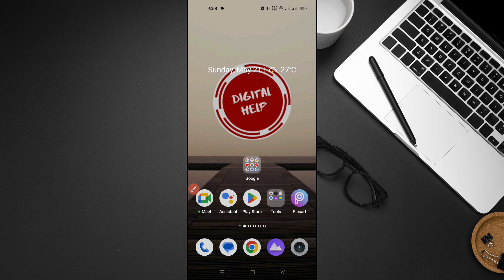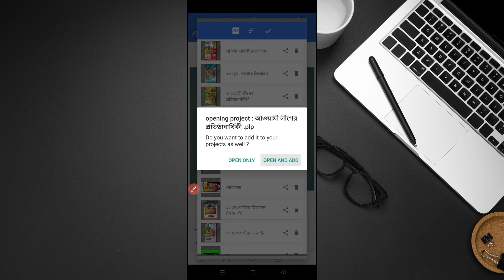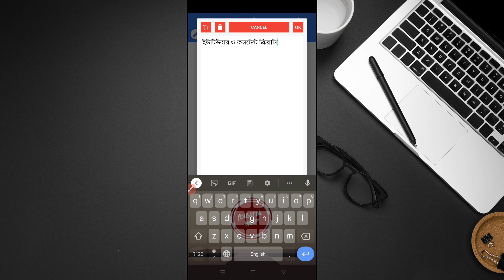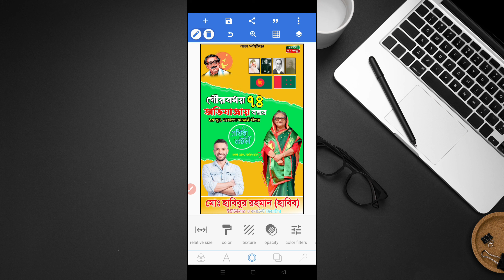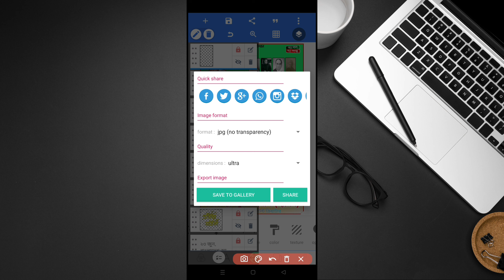আওয়ামী লীগের প্রতিষ্ঠাবার্ষিকী পোস্টার ডিজাইন | ২৩ জুন পোস্টার ডিজাইন ।।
Hello Friend 😊😊😊😊

৪ সংখার পাসওয়ার্ড  সংগ্রহ করতে হবে ।

Habibur Rahman

Digital Help

২৩ জুন পোস্টার ডিজাইন

আওয়ামী লীগের প্রতিষ্ঠাবার্ষিকী পোস্টার ডিজাইন

প্রতিষ্ঠা বার্ষিকী পোস্টার

বাংলাদেশ আওয়ামী লীগের ৭৪ তম প্রতিষ্ঠা বার্ষিকী

২৩ জুন আওয়ামী লীগের প্রতিষ্ঠা বার্ষিকী

প্রতিষ্ঠা বার্ষিকী পোস্টার ডিজাইন তৈরি মোবাইল দিয়ে

Awami League founding anniversary poster design

Anniversary of Bangladesh Awami Leagug

Awami League PosContactign Free Plp File